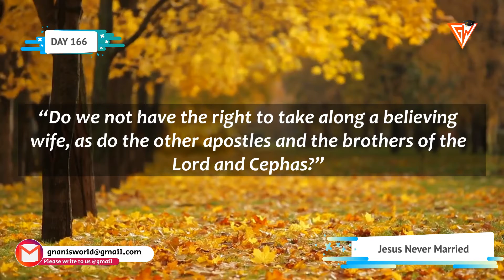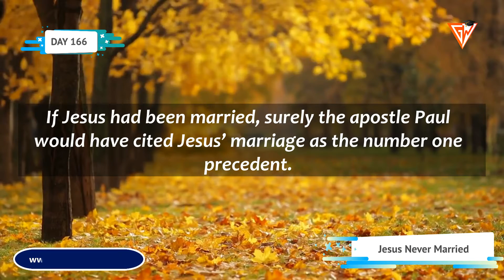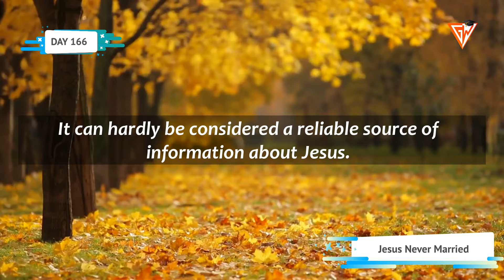DAY 166 || JESUS NEVER MARRIED || DAILY APOLOGETIC DOSE || GNANIS WORLD